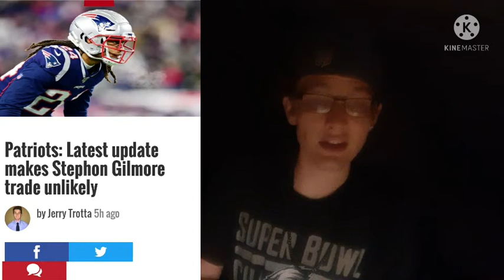Couple cbs Eagles could trade for if Gereon Conley or Steven Nelson isn't right price for the 🦅